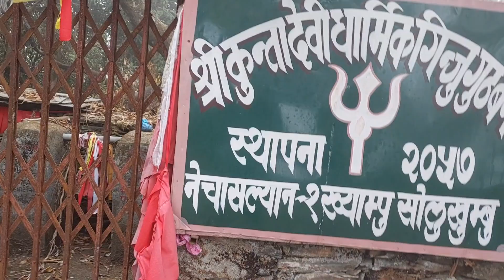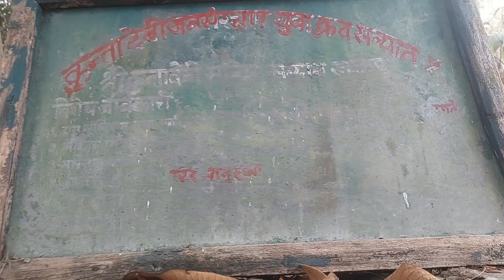ख्मापु सम्मको जन्ती सङगै भल्ग पनि😍😍😍